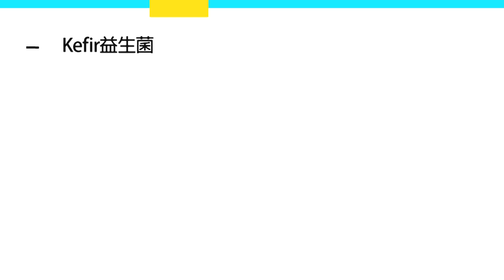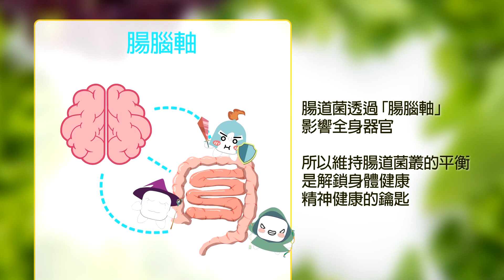【每日必看】白宮認了!美國援烏"集束彈"以開炸!普丁報復戰升級?｜俄國開嗆F-16能載核武 西方援烏視為核威脅!最強警告 20230721｜辣晚報